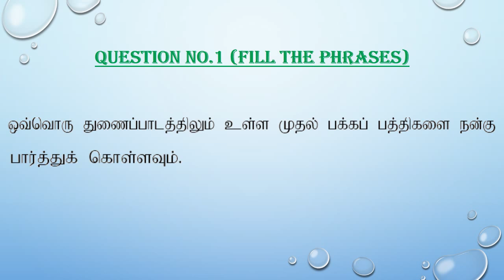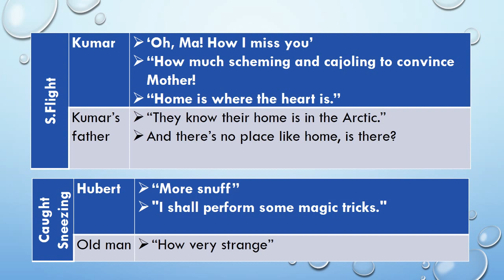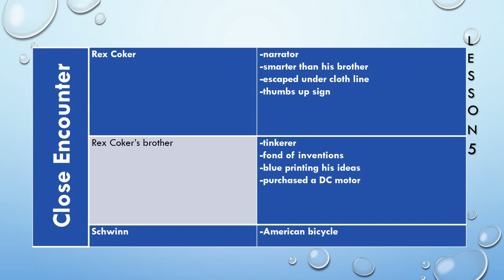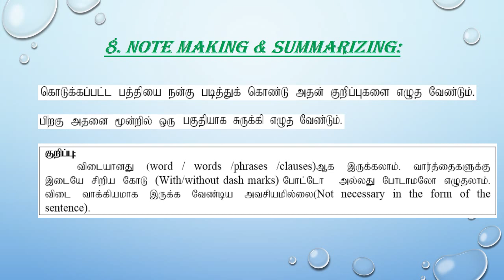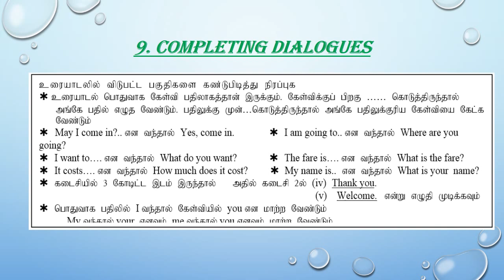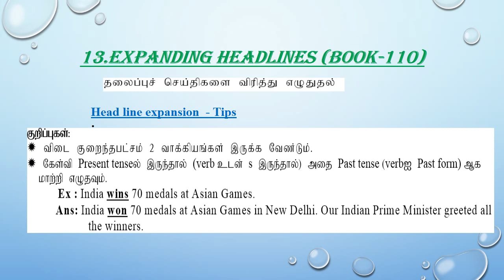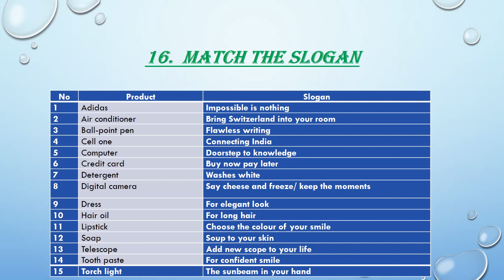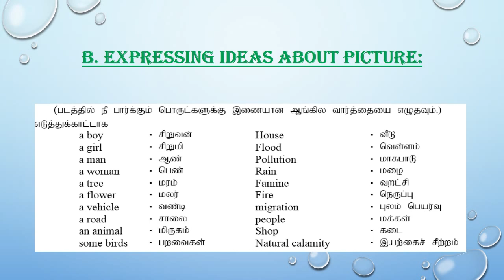English II paper for slow learners High quality and size